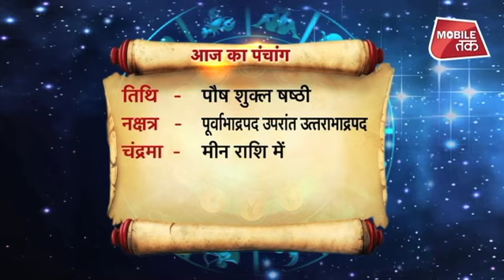12 जनवरी 2019 | आज का पंचांग | Astro Tak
आज का पंचांग | Astro tak -- जानिए क्या है आज की तिथि, किस दिशा से रहना है सावधान और किस घड़ी में ना करें कोई काम...ये सब जानिए आज के पंचांग से